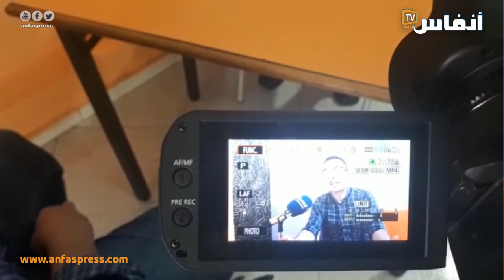بوعسرية: قضيتنا عادلة والجزائر اغتصبت حقوق أزيد من 350 ألف مغربي